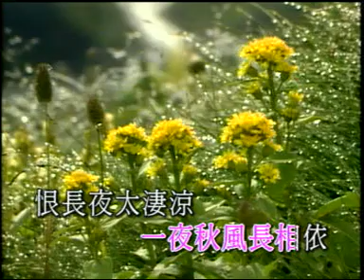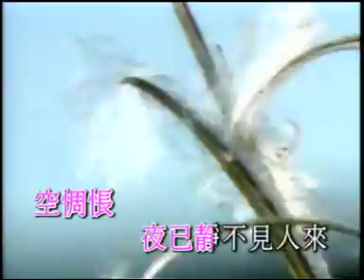陈洁 寂寞等待